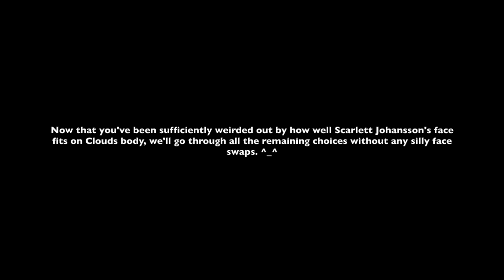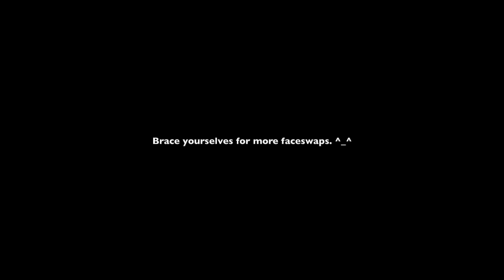Cloud Refusing VS Accepting Aerith’s Flower ( All Choices ) FF7 Remake - Final Fantasy VII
Here are all the consequences of either refusing or accepting Aerith’s flower -

0:54 - “Here. This is for you” - “How much?”
1:43 - “Here. This is for you” - “I’m good” chosen.
2:10 - “In your case … It’s on the house” - “Don’t be stupid.” option chosen.
2:45 - “In your case … It’s on the house” - “Fine, I’ll take it.”

3:06 - More fun face swaps with Scarlett Johansson

Final Fantasy VII Remake[a] is an upcoming action role-playing game developed and published by Square Enix. The game is a remake of the 1997 PlayStation game Final Fantasy VII. Square Enix released the game as a multi-part series, with the first entry released for the PlayStation 4 on April 10, 2020 with timed exclusivity for one year.
Characters : Cloud Strife ( Cody Christian ), Barret Wallace ( John Eric Bentley ), Aerith Gainsborough ( Briana White ), Tifa Lockhart ( Britt Barron ), Sephiroth ( Tyler Hoechlin ),
Jessie Rasberry is a non-player character in Final Fantasy VII and Final Fantasy VII Remake and a member of Avalanche together with Barret, Biggs, Wedge, and Tifa. She develops feelings for Cloud and the player is given the option to flirt with her at times. In Final Fantasy VII Remake, she has an expanded role.
[ Chapter 2 Choices : Flower Buying - “Here. This is for you.” - How much? / I’m good - “In your case … It’s on the house.” - Don’t be stupid / Fine, I’ll take it.  ][ Refusing vs Accepting Aerith’s flower / Cloud refuses vs accepts Aerith’s yellow flower ]